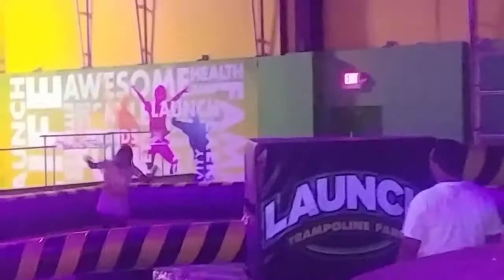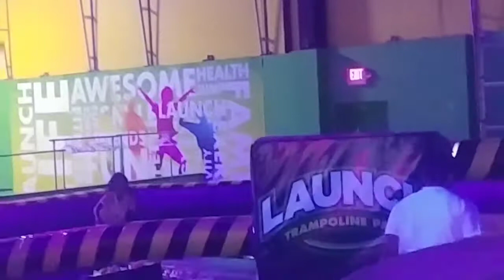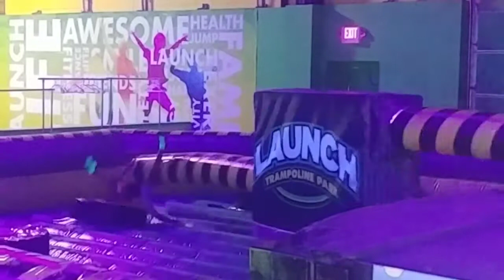Taking off at Launch!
Trampolining at Launch